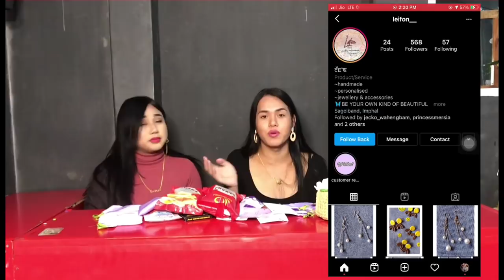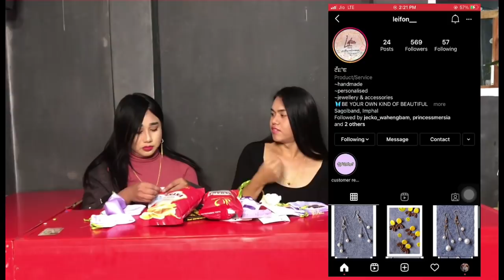MATAM KUIRABEI TUNGDA LAKCHARE AMUK with LEIFON 💕 | missnung roro manipurnagin 🥰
Thank you so much guy’s for watching this video

Make up course yaobiningba singna makha gi no. Sida pao phaobirakpa yagani 👇🏻

N here’s the Instagram account for LEIFON

Mayam follow toubiyu n apamba khnbiyu order toubiyu 😍